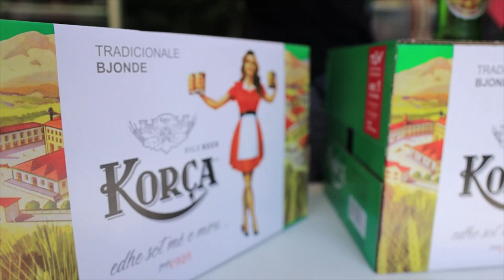Birra "Korça" mbështet "Unum Festival" në Shëngjin. Mijëra të rinj shijuan birrën e parë shqiptare